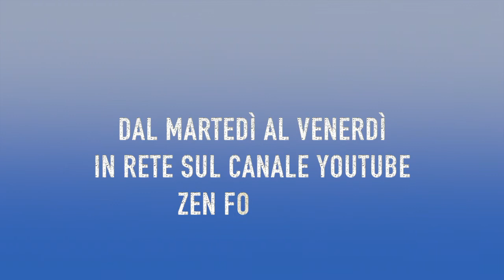Pillole di cucina Zen - 3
Pillole di Cucina Zen, la terza puntata. Il nuovo format del canale dedicato al Food di Alfredo Iannaccone. Una produzione Co.Media Comunicazione.